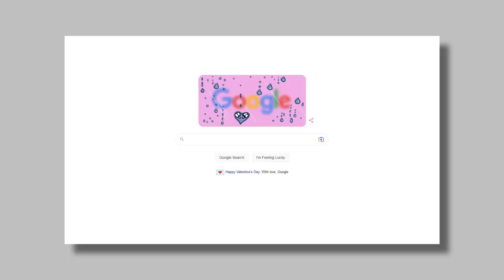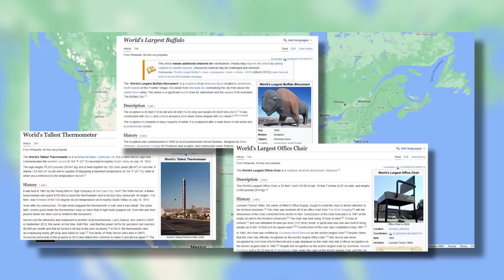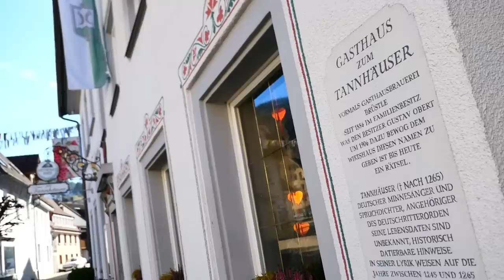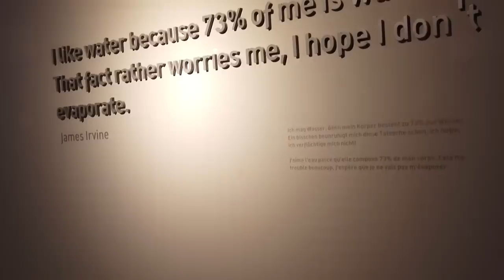Why A Romantic German Town Built The World's Biggest Toilet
Where is the world's biggest toilet? Yes, once again, this channel asks the important questions. I went to Germany's beautiful Black Forest region to find the answer...

IMAGE CREDITS
Photo of Franz Kook used under license from Alamy Stock Photo